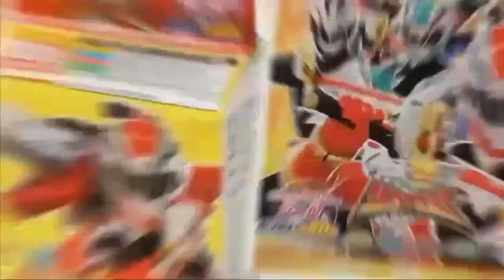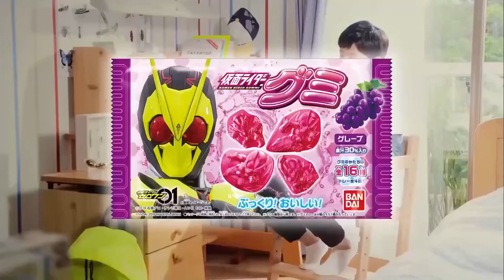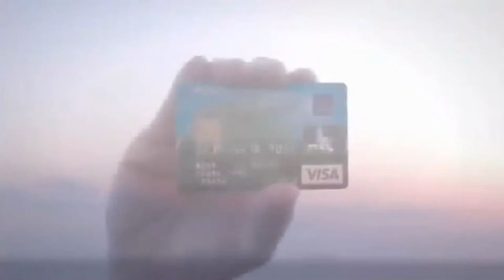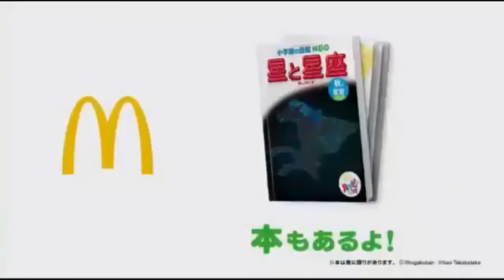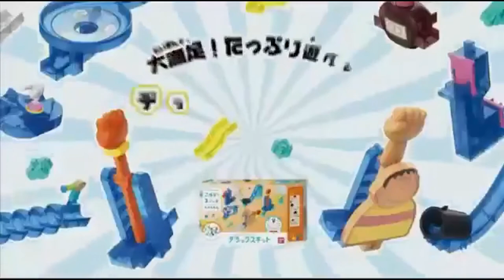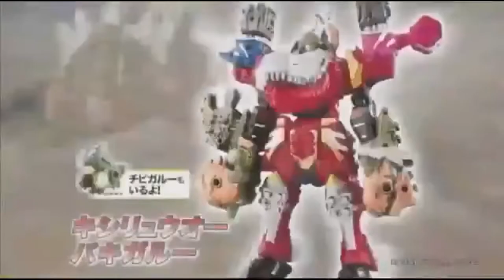スーパーヒーロータイム2019年10月20日で流れたCM